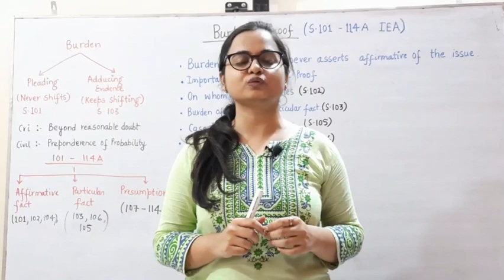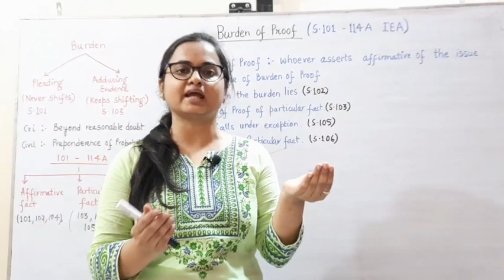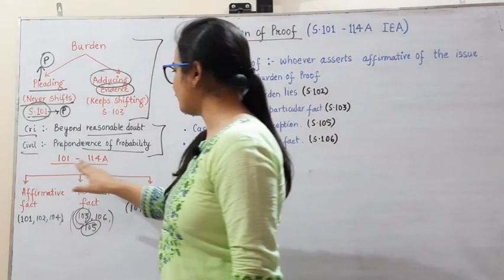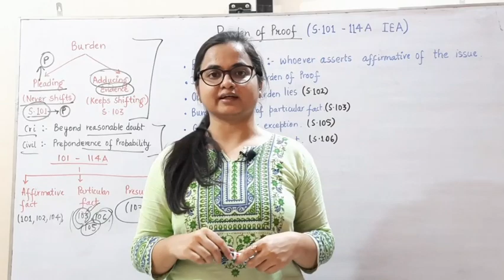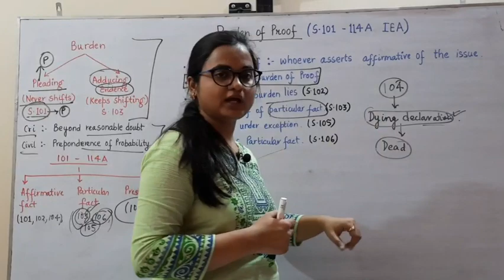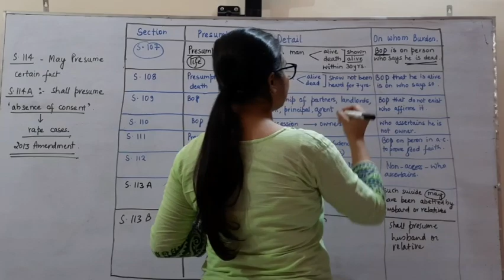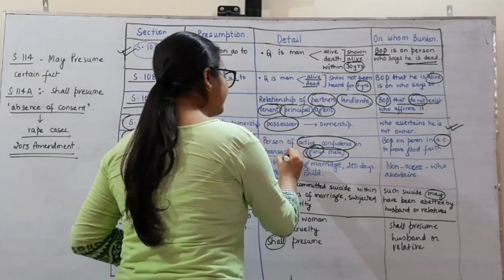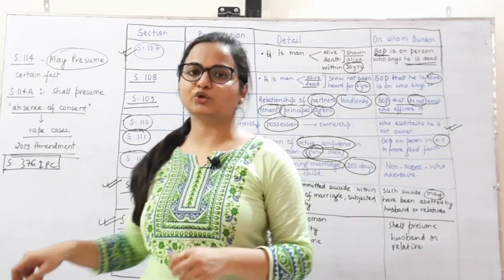Burden of Proof (S.101- S.114A) |Indian Evidence Act, 1872 | up pcs-j, Bihar CJ and APO, MP Cj